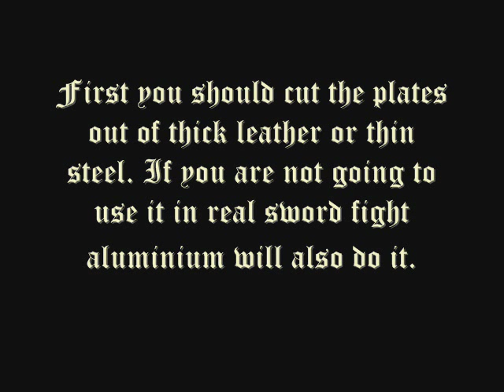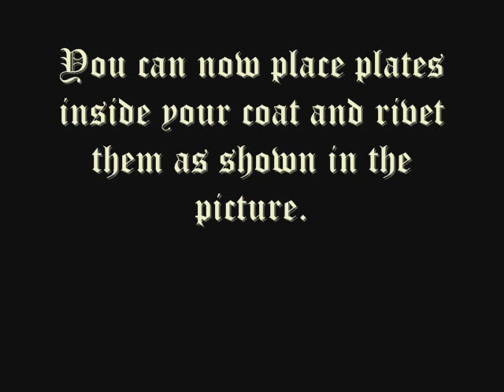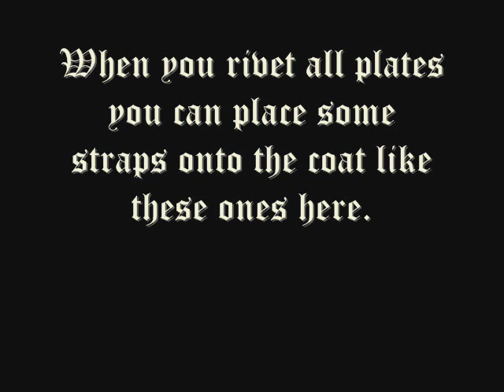Coat of Plates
This is a quick guide for making a simple coat of plates. This type of armour was very popular in XIV. century as they wore it to improve the protection given by chainmail.

Some pictures shown in this video are taken from Paul Blackwell's guide 'Basic Armouring'. If you are interested in armour making I highly reccomend it to you.

The dimensions of the presented coat of plates are (if you follow the marks at 0:45):
-plates 1, 2 and 3 are 40×15 cm
-plates 6, 7, 8 and 9 are 20×25
-plates 4 and 5 are 20 cm wide and 15 cm high
-the coat is roughly 100cm wide and (including the head hole and back side) about 90cm high. The head hole is around 20cm in diameter